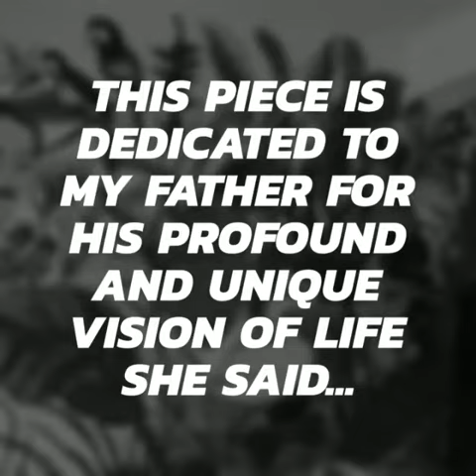PROFESSIONAL MURALIST OF GOA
Exclusive Wall Murals Painted by Viola Rodrigues portraying the Exotic Wonders of the World during the Quarantine period of Covid 19.